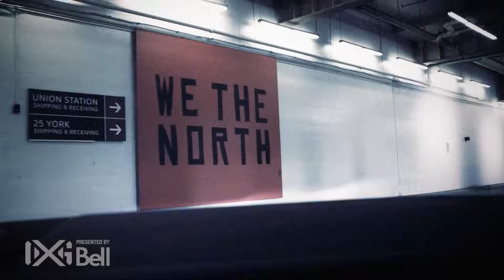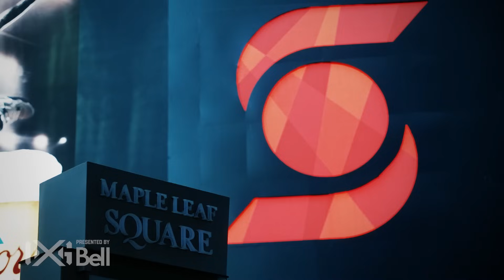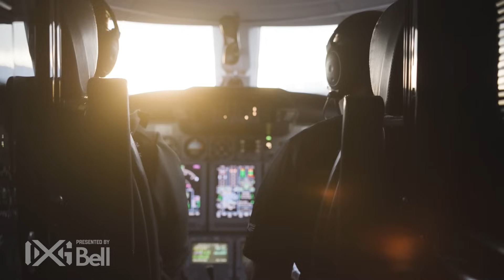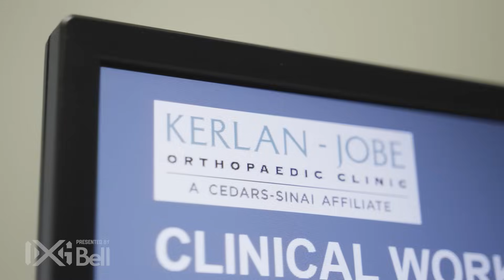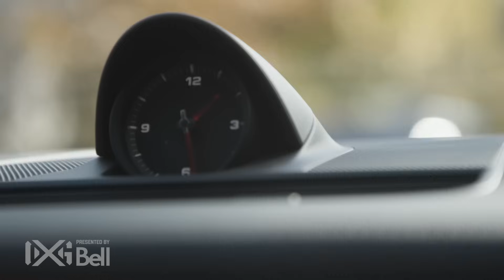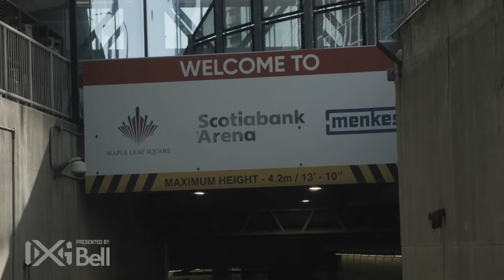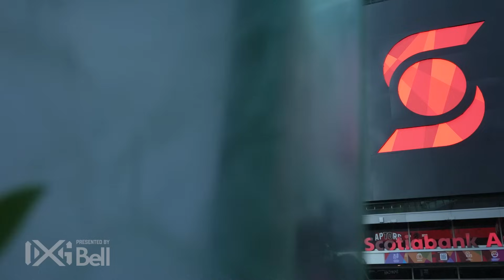Open Gym Pres. By Bell S10E06 | The Return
In this week’s episode of Open Gym, Pascal Siakam finally returns to the court. Five months after shoulder surgery, Siakam flies to Los Angeles to get the final approval from the doctor to return to play. The difficult rehabilitation process is highlighted as he prepares to suit up against the Brooklyn Nets.